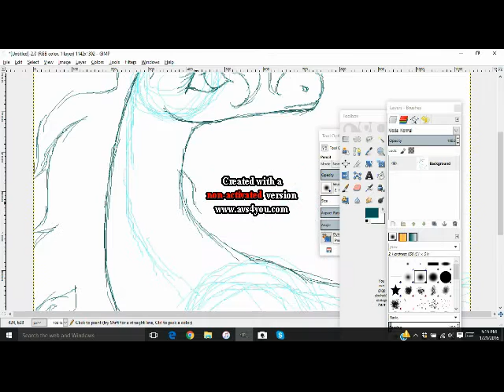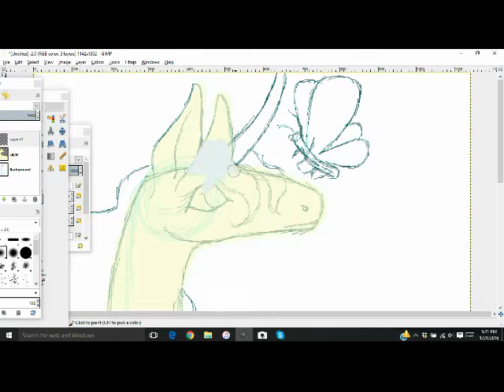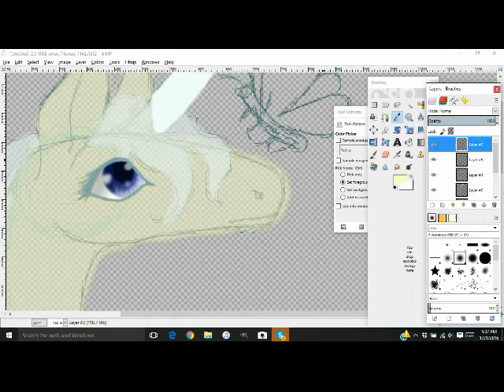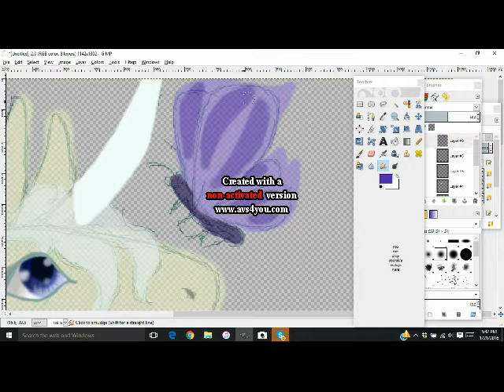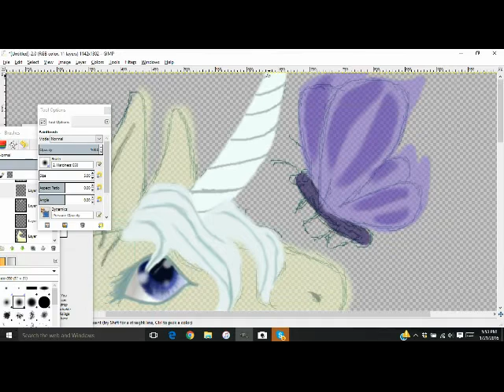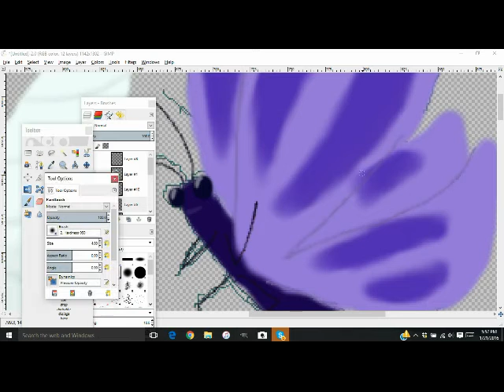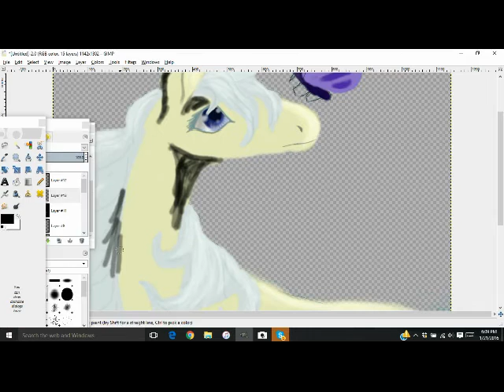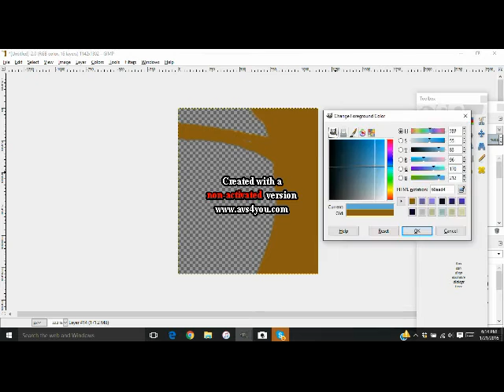Unicorn and Butterfly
FINALLY a speedpaint!
A doodle, but still kind of pretty, I think. DA

Don't get too close while watching, though. All those pastels may burn your eyes out.
just saying.
And I do apologize for awkward sound quality, in the event that it's not just my computer and you all hear it too.

The Last Unicorn~ Peter S. Beagle